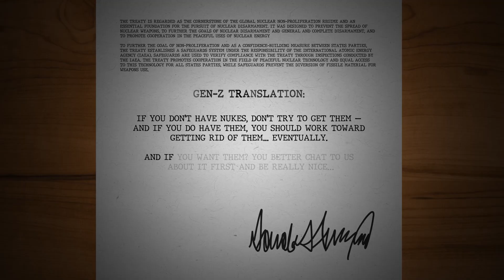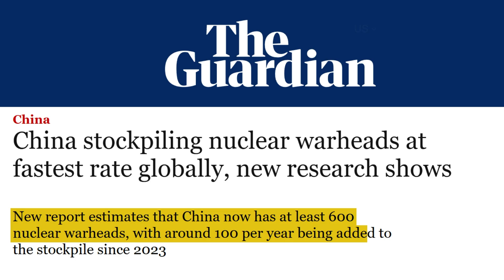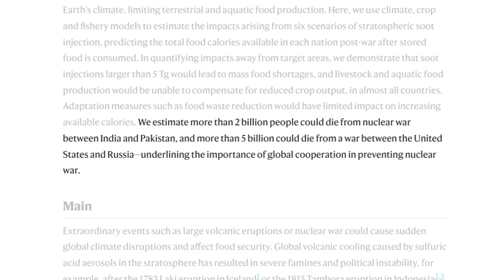Who has the most Nukes (Explained 2025)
Right now, there are nine countries in the world that either openly have nuclear weapons or are widely believed to have them.

The first ones to get nukes were the big five: the United States, Russia, China, France, and the UK.

All of them signed something called the Nuclear Nonproliferation Treaty.
Basically, it says, “If you don’t have nukes, don’t try to get them — and if you do have them, you should work toward getting rid of them... eventually. And if you want them? You better chat to us about it first and be really nice…”

So whos got the most nukes?